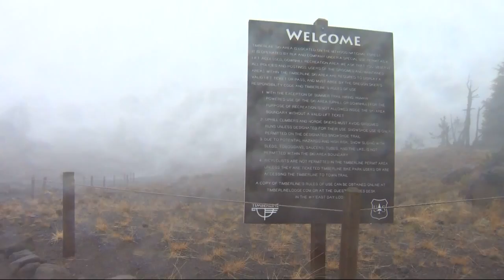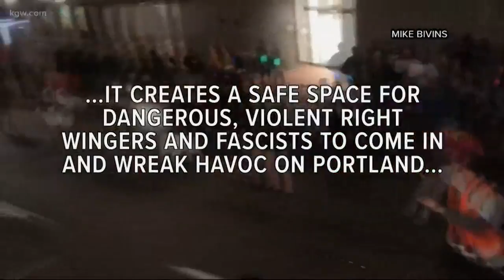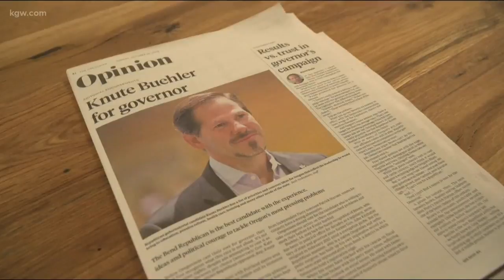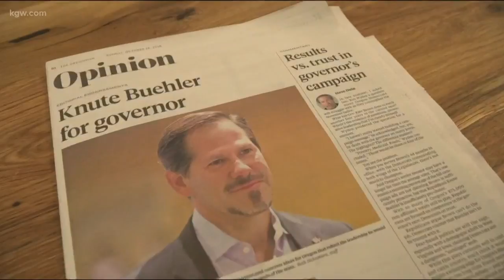Top stories 11pm 10-14-18